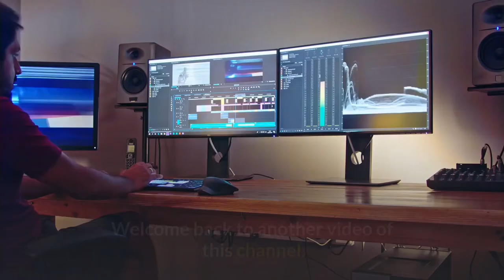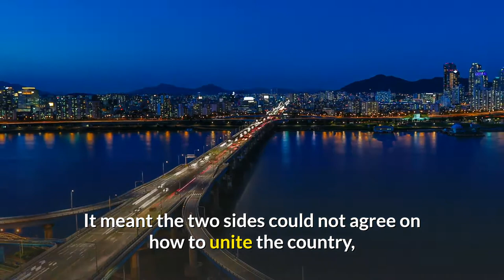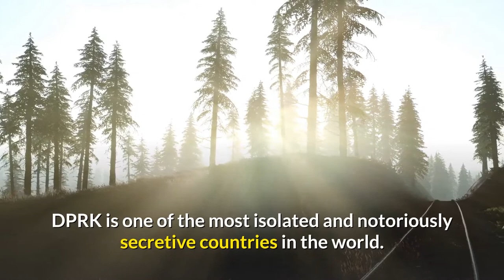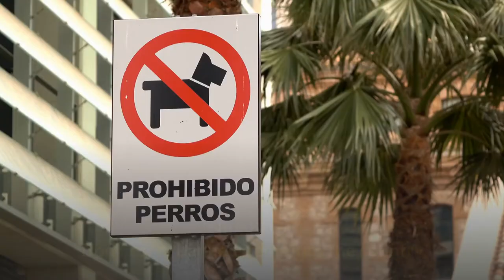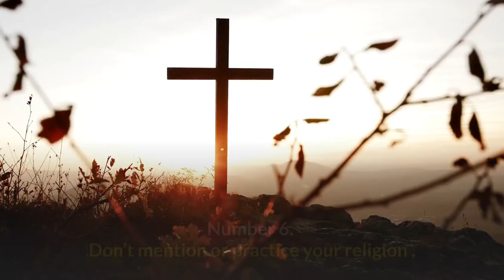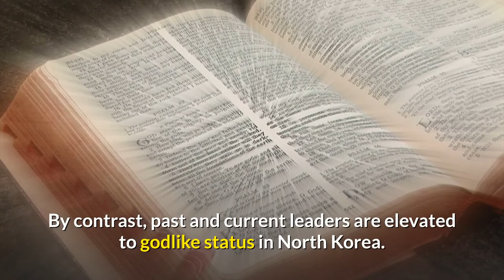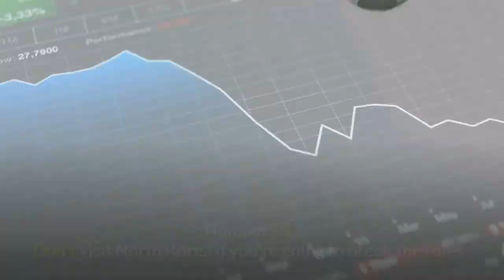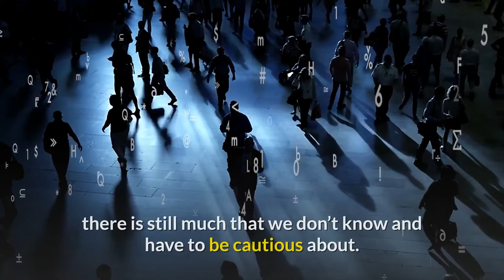10 things you cannot do in North Korea (NO BLUE JEANS)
Before the end of World war North Korea had more christians than South Korea. North Korea was even known as Jerusalem of the East. North Korea, Kim Sung Il, was born to parents who were reportedly devout Christians. His father was even a part-time Protestant missionary! And his mother’s name, Kang Pan-sok, was the Korean word for “Peter,” since she was named after Jesus’ disciple of the same name.